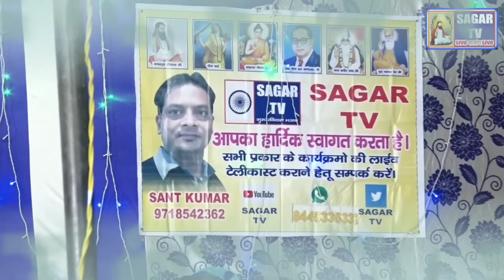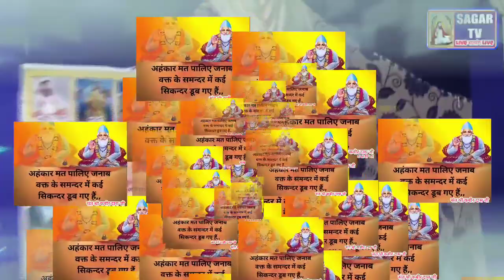श्री सन्तदास बूढ़पुर बागपत भजन अंगदपुर सत्संग वाणी @/#💐💐SagarTV Live सत्संग Live